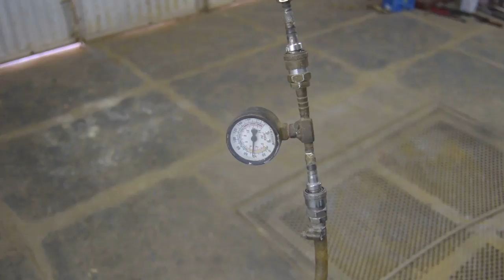Step 5 - How To Mix And Spray Color & Clear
How To Mix And Spray Lacquer Color & Nippon Hero Clear

Spraying Color, Clear, Decals Then Clear Flow Coat

How to paint two-wheeler in India

Dynamic Custom&Restore Automotive Spray Paintings
Velgode-518533, Andhra Pradesh, India